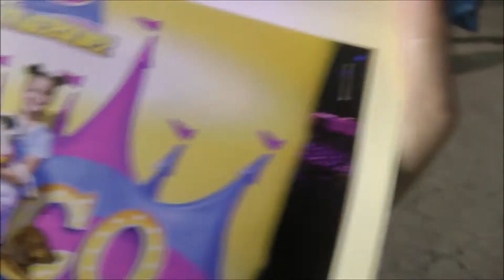Życie w USA - Biegamy nad jeziorkiem i co jem na poście dr Dąbrowskiej?!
Dziś zabieramy was, razem z nami, na poranne bieganie nad jeziorem Michigan. Pokaże Wan też co jem na poscie dr Dąbrowskiej.
Zapraszam do oglądania i za wszystkie subsktypcje!!!